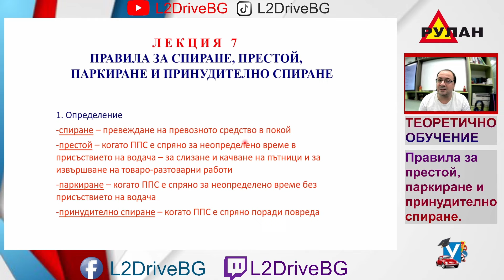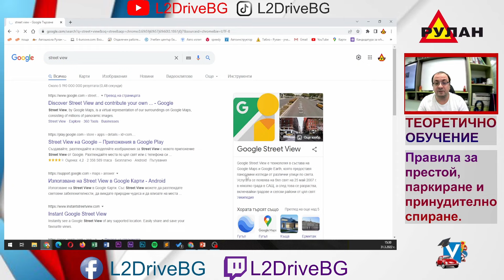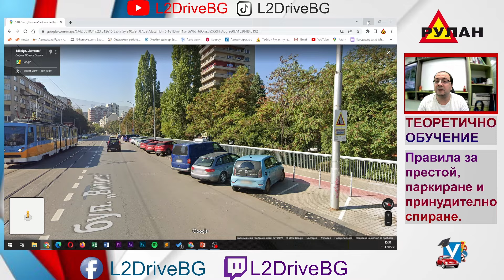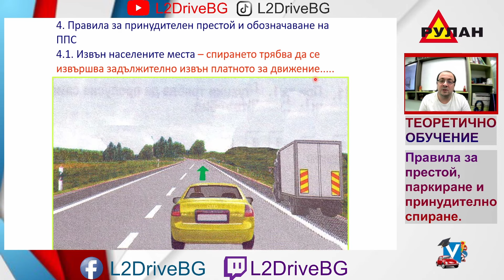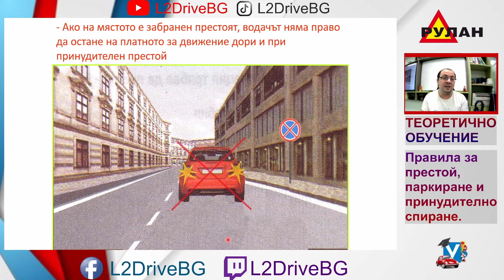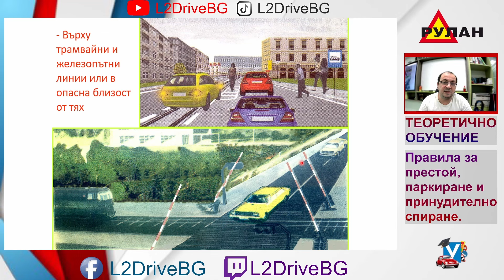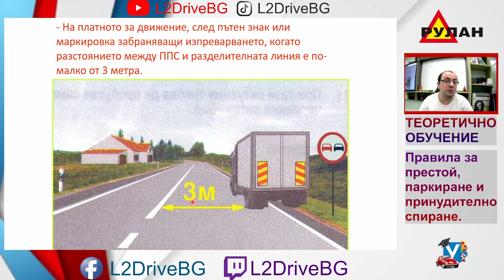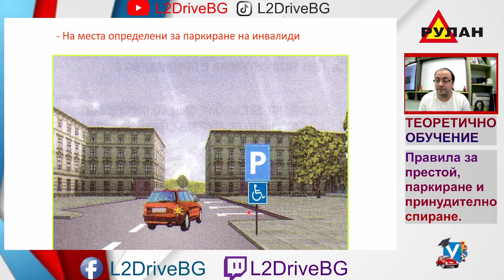Правила за спиране, престой, паркиране и принудително спиране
Тема 21: Правила за спиране, престой, паркиране и принудително спиране. Къде можем да спираме и паркираме, трябва ли да се сигнализираме, как става сигнализацията? Тези и още полезни неща ни очакват в това видео.